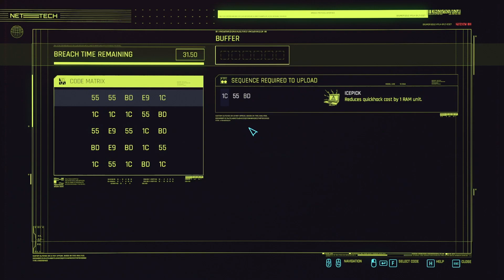Hangin' out at Jig-Jig Street | Cyberpunk 2077 Part 9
I made some headway in finding miss Evelyn Parker by running around Jig-Jig street.

LIKE if you enjoyed the video and want to see more!

Thanks for stopping by, all support is appreciated. Hope you have a good day!